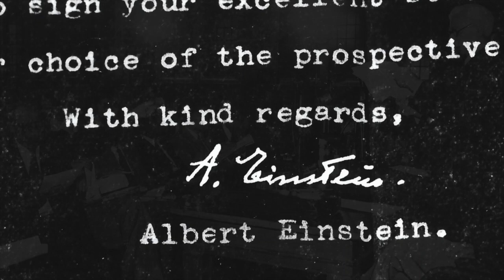Centre for Local Prosperity, 03_Bringing Global Realities into the Classroom.mov